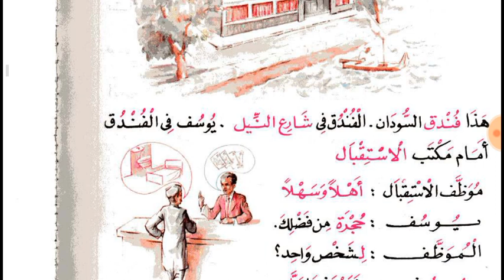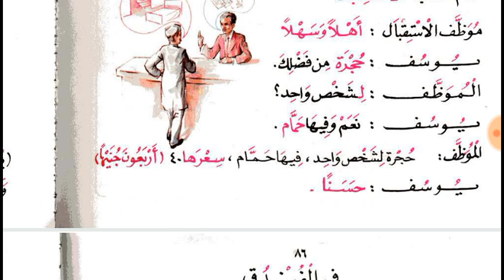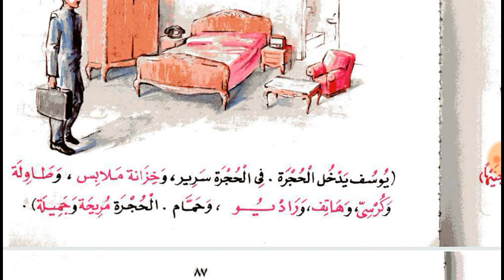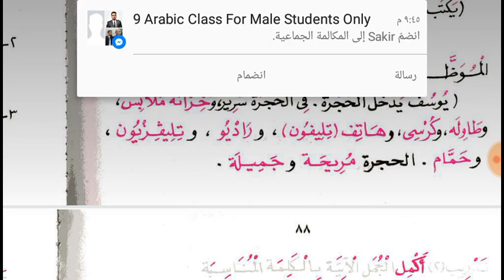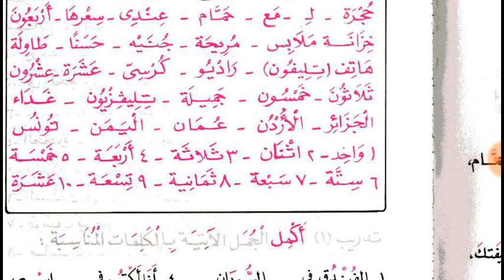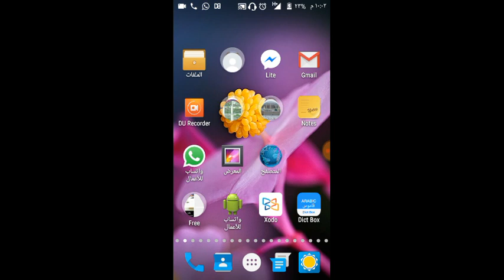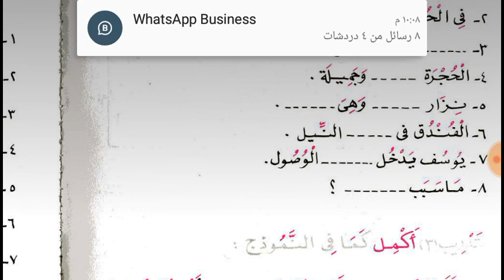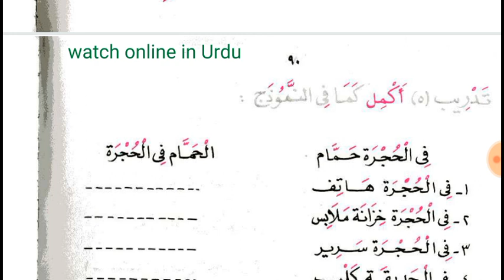Lesson 4 of Al kitab Al Asasi book 1